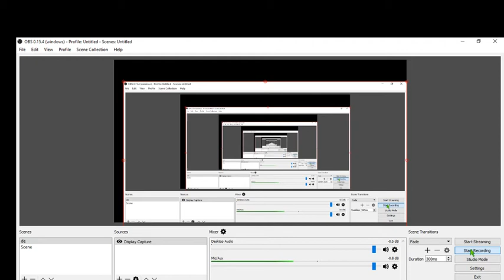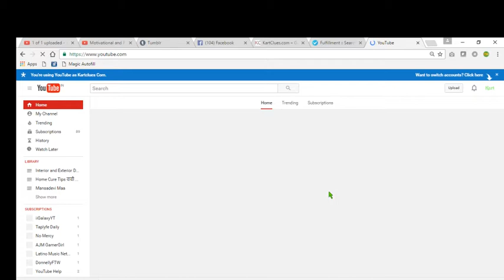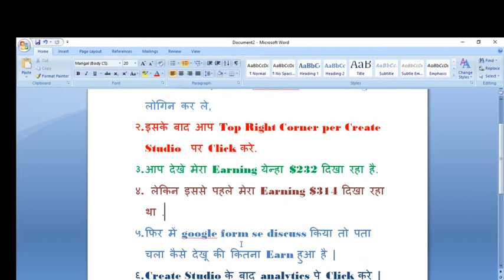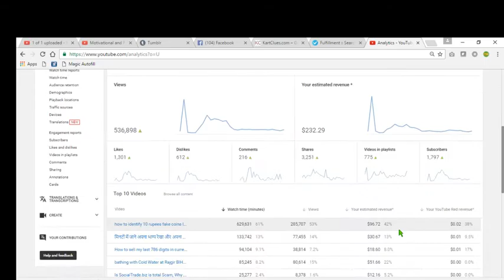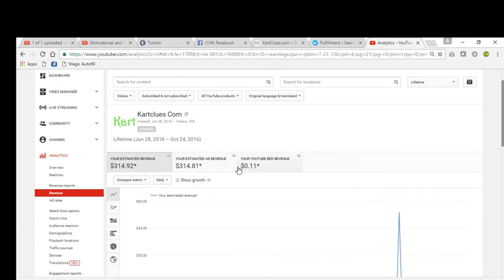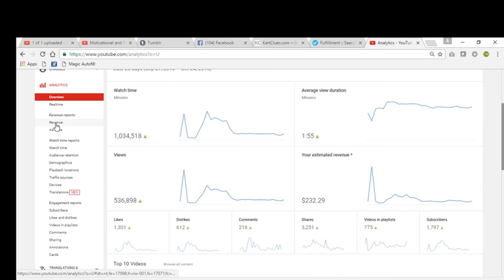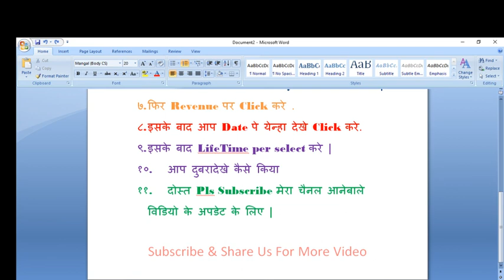YouTube revenue not increasing Solution Explained - Revenue decreasing Day by Day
१. दोस्त सबसे पहले आप Youtube channel login लोगिन कर ले,
२. इसके बाद आप Top Right Corner per Create Studio  पर Click करे.
३. आप देखे मेरा Earning येन्हा $232 दिखा रहा है.
४.  लेकिन इससे पहले मेरा Earning $314 दिखा रहा था .
५. फिर में google form se discuss किया तो पता चला कैसे देखू की कितना Earn हुआ है |
६. Create Studio के बाद analytics पे Click करे |
७. फिर Revenue पर Click करे .
८. इसके बाद आप Date पे येन्हा देखे Click करे.
९. इसके बाद LifeTime per select करे |
१०. आप दुबरादेखे कैसे किया